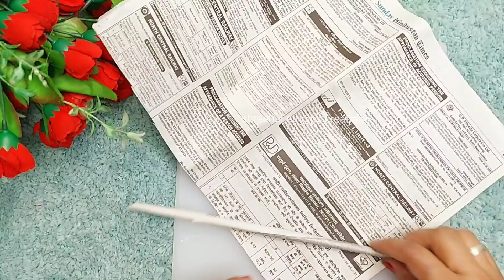How to make dandiya at home/dandiya making ideas at home/dandiya making with paper/paper dandiya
How to make dandiya at home/dandiya making ideas at home/dandiya making with paper/Navratri 2023

Dandiya making idea
dandiya making at home
how to make dandiya
dandiya competition
dandiya making with paper
navratri decoration ideas
dandiya decoration ideas
paper dandiya
dandiya kaise banate hain
dandiya kaise banaen
how to make dandiya at home
homemade dandiya